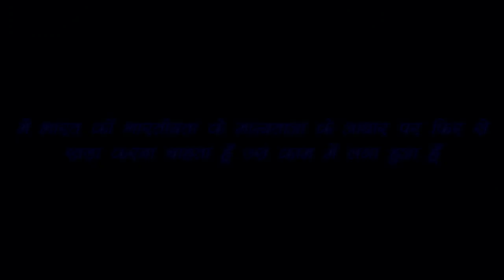सोने का नियम कितना जरुरी | पत्नी के साथ कैसे सोएं | सम्बन्ध बनाने की दिशा कौन सी हो- Rajiv Dixit